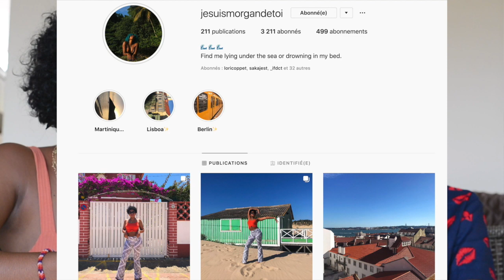Doit-on dissocier l'Artiste de l'individu ? PawolInitil (feat MoMo)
Les différents actes plus ou moins graves des artistes doivent-ils nous faire les juger différemment ? Specta et Morgan en discutent en prenant comme cas : Young Chang, Vybz Kartel, Chris Brown et Kalash